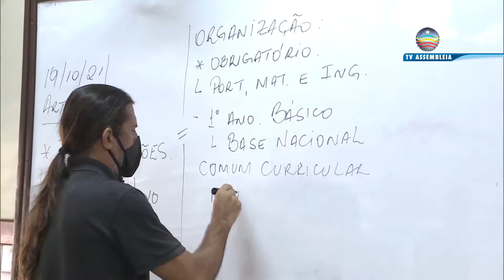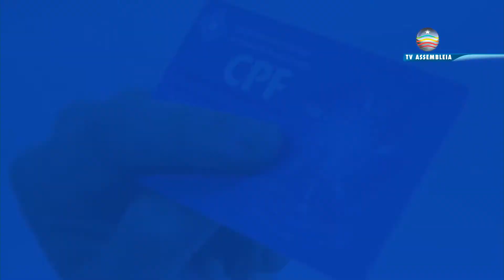Confira a íntegra do Portal da Assembleia desta quinta (21)